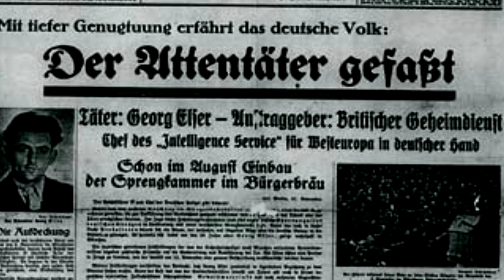Почему Провалилось Покушение На Гитлера В 1939?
Рассказываю о покушении, совершенном на Адольфа Гитлера в 1939 году. От смерти фюрера спасли 13 минут. Задержись он еще ненадолго кто знает,  как бы изменился ход истории
Кто Мог Убить Гитлера В 1939 Году?